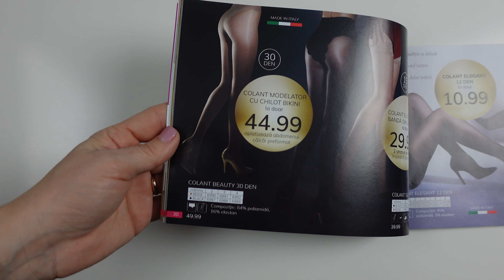Escapade - Colant Beauty 30 Den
BLACK BEAUTY 30 DEN
Colant negru elasticizat, elegant si feminin . Are chilot modelator infrumusetat cu dantela rafinata si clin igienic din bumbac. Beneficii: chilot intarit tip bikini, cusaturi plate, efect de aplatizare a abdomenului, efect de relaxare si textura matasoasa pe piele.